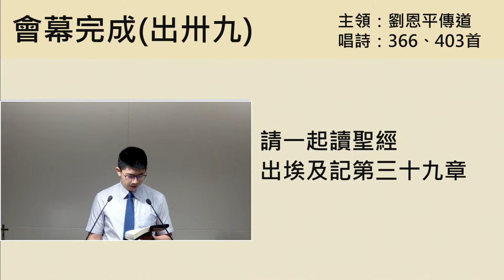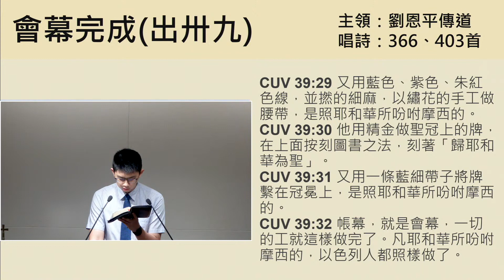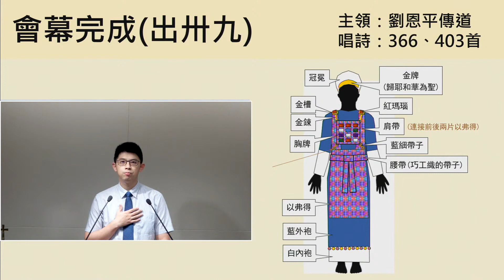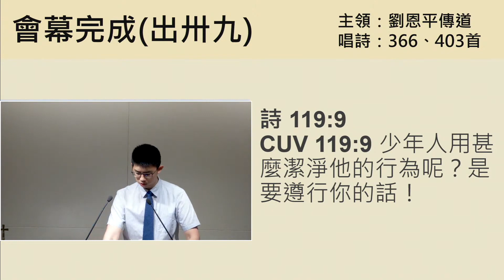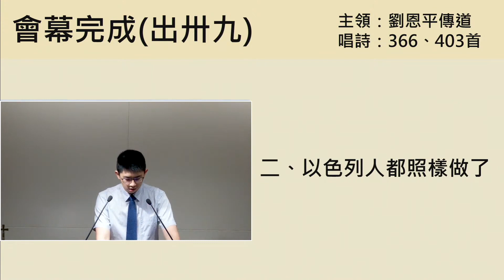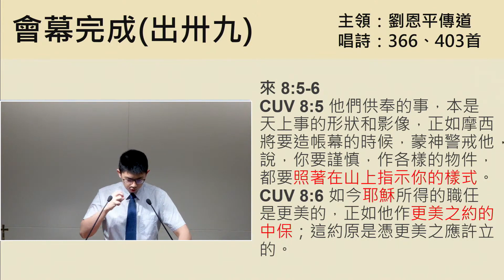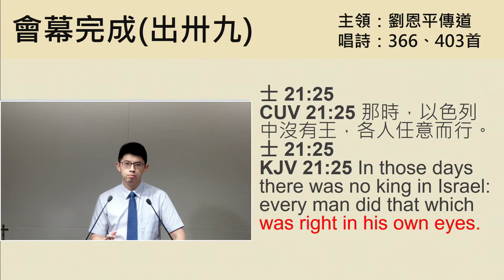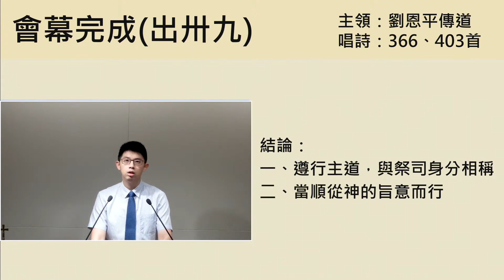会幕完成 刘恩平